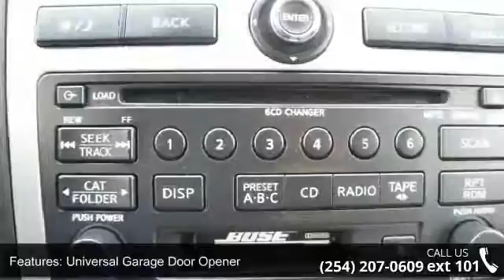2007 Nissan Murano S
| 7W531015